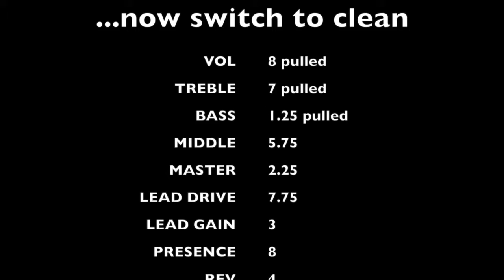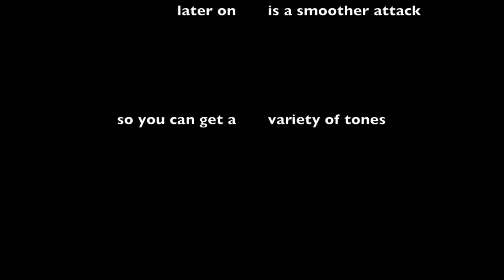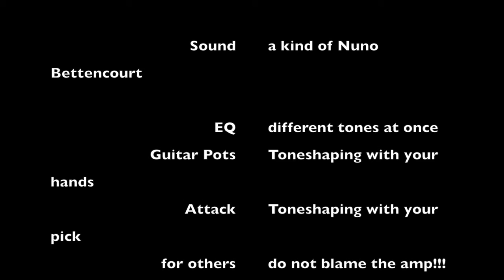MARK III +AX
MARK III + 1969 AX